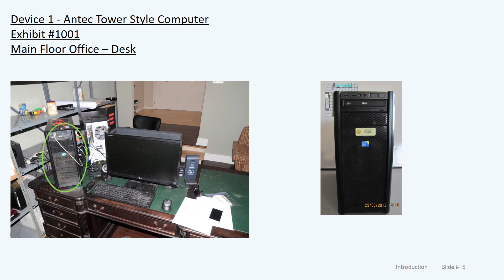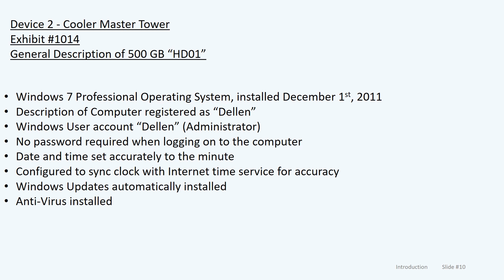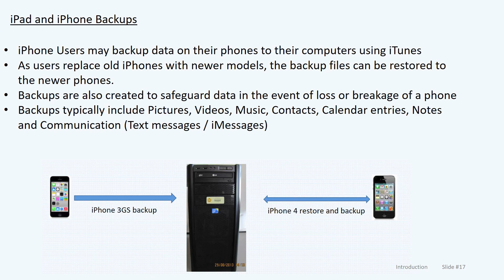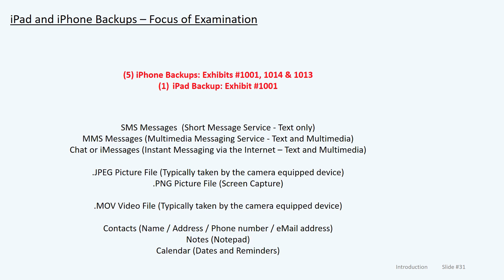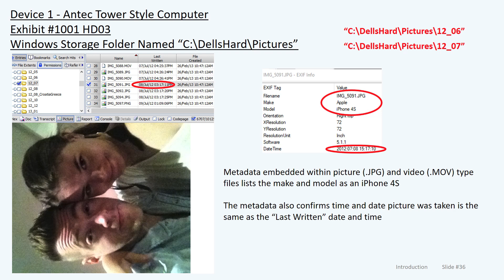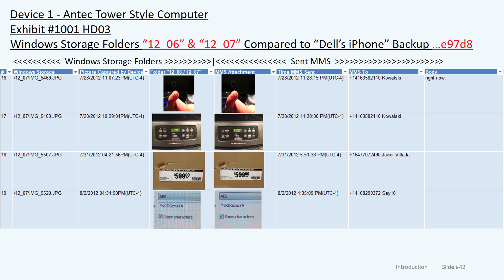WHAT THE JURY SAW: Laura Babcock Trial — What was on Millard’s computers: 1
IMPORTANT NOTE: This is an evidence exhibit exactly as shown to the jury and released by the court on the authority of Superior Court Justice Michael Code. // Retired OPP officer Jim Falconer testified in court about a large volume of files — videos, photos, documents, text messages — found on computers seized by police at Dellen Millard’s Toronto home. Extracted from the computers were backups made of several iPhones. This is Falconer’s presentation 1: Introduction. This first is the presentation shown to the jury during Falconer’s testimony, explaining what computers were seized, where they were found, whose data is likely on the computers, how the data was extracted etc. Millard, 32, of Toronto, and Mark Smich, 30, of Oakville, have pleaded not guilty to the 2012 first-degree murder of 23-year-old Laura Babcock. The trial continues.
~ The Mob Reporter is a professional journalist bringing you real-life Mafia, police and true crime news and educational videos.
~ To read my news exposés and journalism in the National Post,